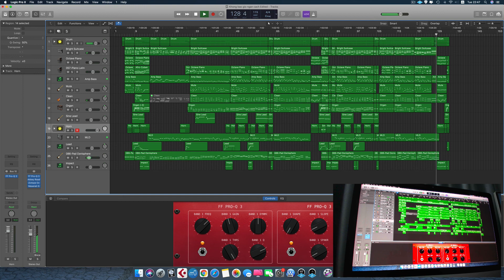Không bao giờ ngăn cách II Bản phối